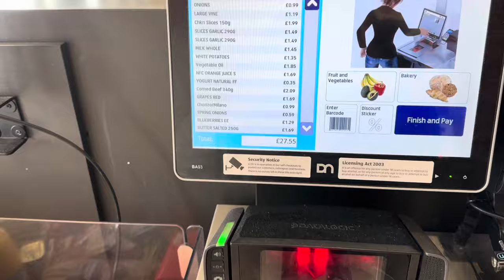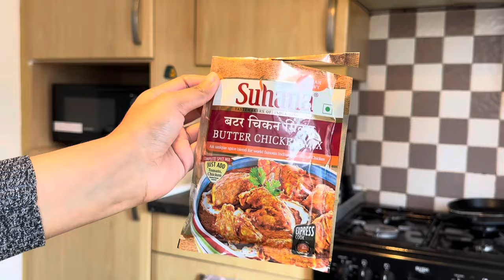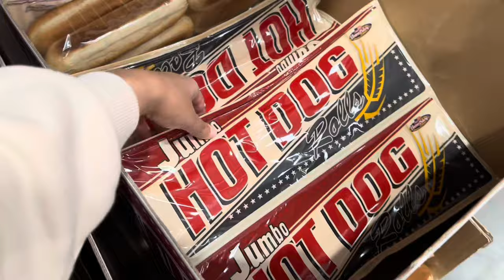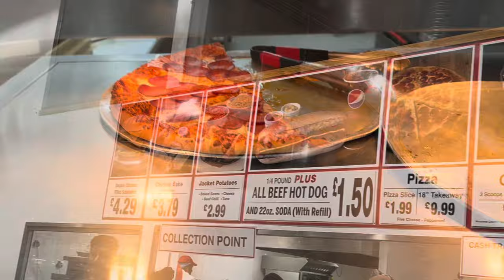My first time at COSTCO! Made butter chicken, Grocery haul, Cleaning!✨youtube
Hey guys